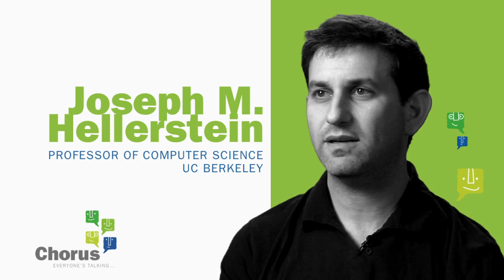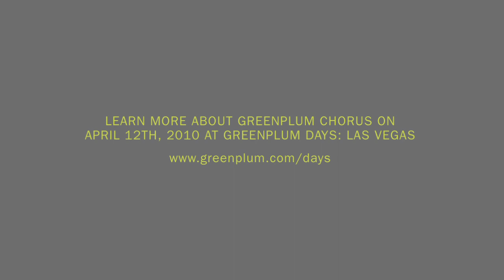Greenplum Chorus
Greenplum Advisor: Scott McNealy, UC Berkeley Professor: Joe Hellerstein, Data Scientist: Mike Driscoll, From Couchio: Nitin Borwankar,From Dell: Barton George, From EMC: Randy Thompson, Greenplum Software Engineer Gavin Sherry comment on the new Data Virtualization and Collaboration product from Enterprise Data Cloud pioneer Greenplum.